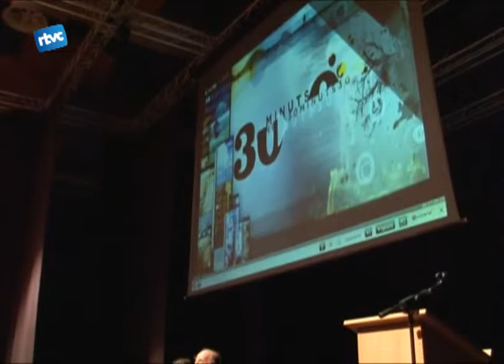La crisi del periodisme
Nova aula de cultura, nou personatge i nova temàtica. Dimarts era el torn del periodisme. Per tractar del tema el Centre Cultural va rebre la visita d'Eduard Sanjuan, director del programa de reportatges 30 minuts.